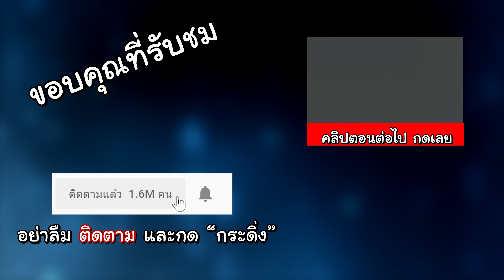มายคราฟ 1.13.1: หัวใจแห่งท้องทะเล #11 | Minecraft เอาชีวิตรอดมายคราฟ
ภายในท้องทะเลจะมีสมบัติมากมายให้เราได้ตามล่ากันภายใน Minecraft 1.13 นะงับซึ่งมันจะมีแผนที่ซ่อนอยู่ตามจุดต่างๆ ใต้ท้องทะเลงับ ซึ่งถ้าเราได้แผนที่มาแล้วก็แค่เพียงเดินทางไปตามแผนที่งับ ง่ายมากเลยใช่ไหมหละ

ผม Live สดที่ Facebook ทุกวันสามารถติดตามได้ที่

:: Server ที่ผมกำลังเล่น ::
จริงๆ แล้วผมเล่นใน Single Player ครับดังนั้นจะไม่มีใครสามารถ Join World เล่นด้วยกันกับผมได้

:: Resource Pack ::
Faithful x32